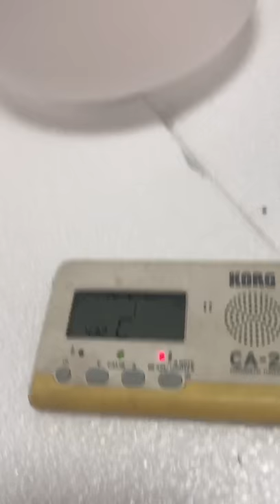7"432 Hz C Root Chakra Crystal Singing Bowl Musical Instrument Sound Healing & Yoga Meditation